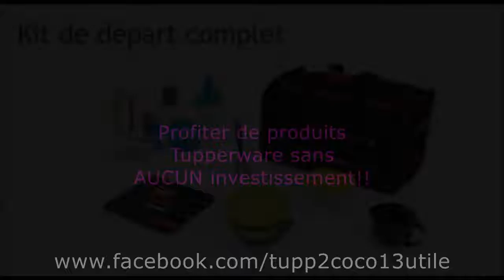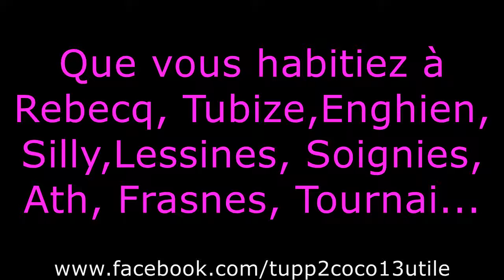J'ai un job pour vous!!!!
Venez rejoindre mon équipe, vous ne le regretterez pas!!

Corine Moyaerts (Manager Tupperware)